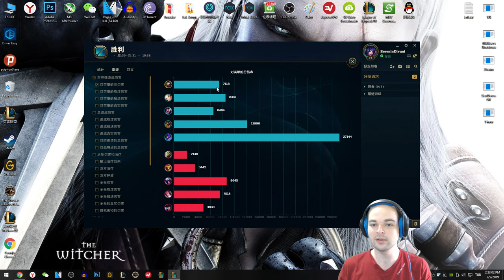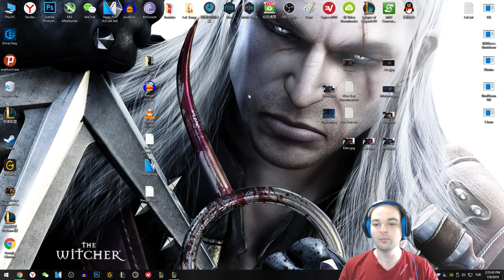Kog'maw Oynanış - Ormancı Öyle Bir Taşıdıki! - Çin'de LoL